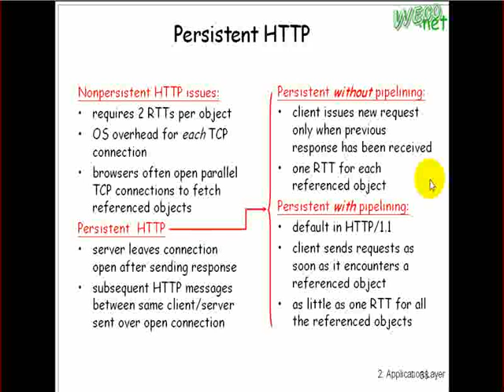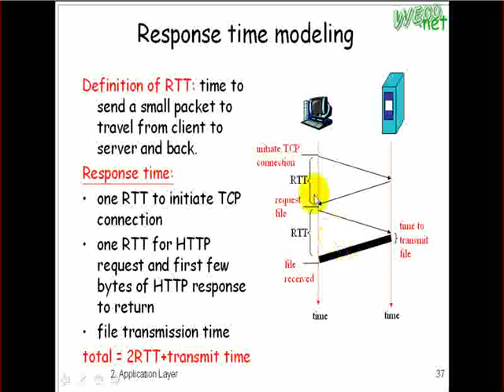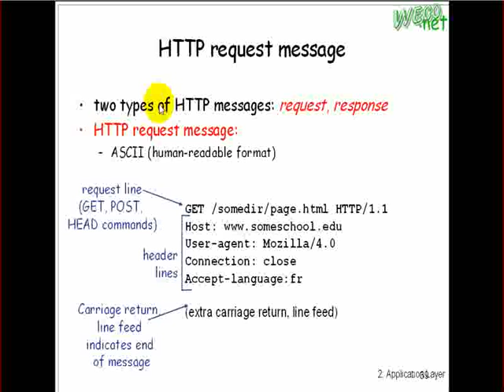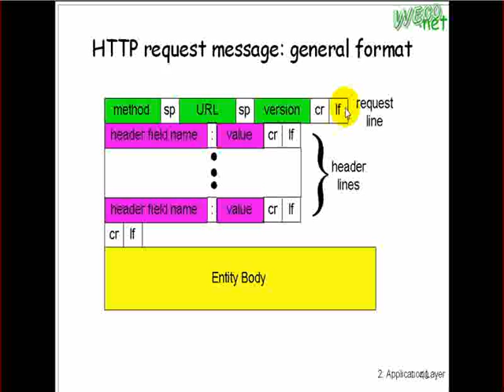2009.06.26 WebProg - 11 : Web HTTP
上課內容: Web HTTP